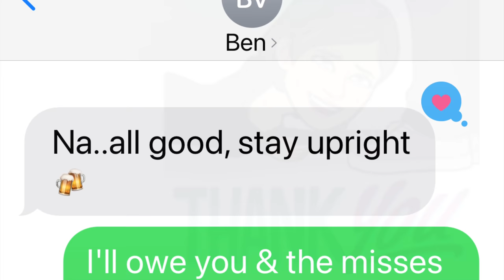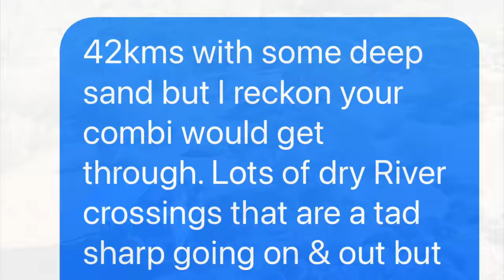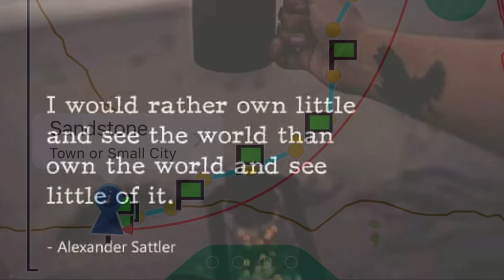E244 - Roz’s Moto Adventure Ride Australia - WA, Wiluna to Sandstone via Yeelirrie Road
Thursday 19/8/2021:
Episode 244 vlog takes me up to day 431 of my adventure ride around Australia and I’m in Sandstone! 😁👍🏍

I took a great trail as recommended by Steve from Mongrel Dog Productions…Yeerlirrie Road! A 150+km dirt road from Wiluna into just outside of Sandstone through great terrain & ever changing scenery. What a beautiful trail only passing 2 cars the entire way! Heaven! 😂🥰👍🏁

It was so good being back on the adventure again even though I have a tent with no poles! 🙄😂

Upon arriving at Sandstone, I checked into the hotel! It’s not dirt life but it sure was comfortable! 😂

And as an added bonus, by chance I caught up with one of my Perth riding buddies Perry Mahony & his mate Les on adventure! Wooo hooo! 😂👍🏍🏍💨